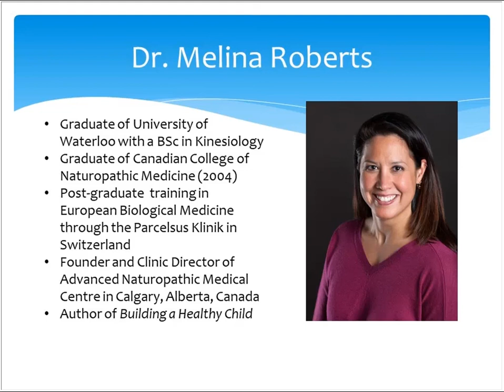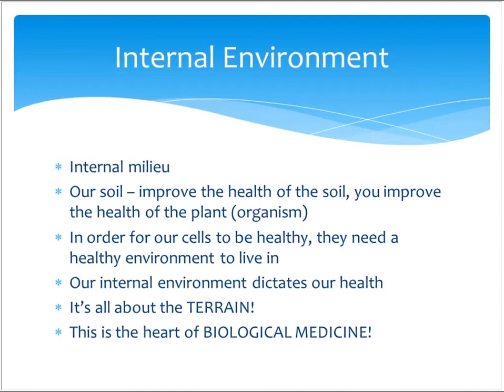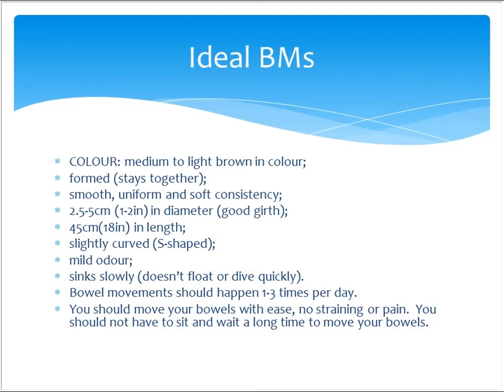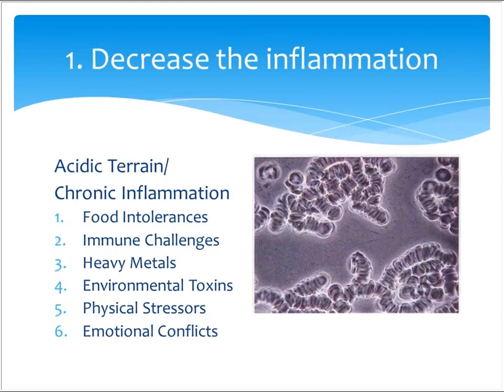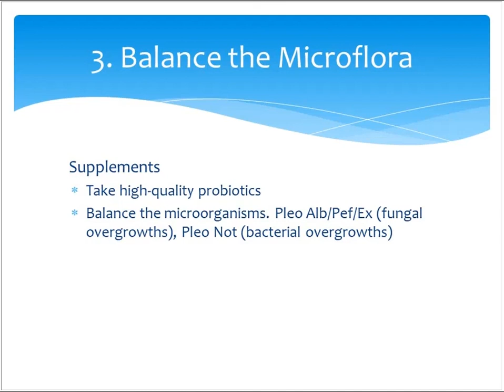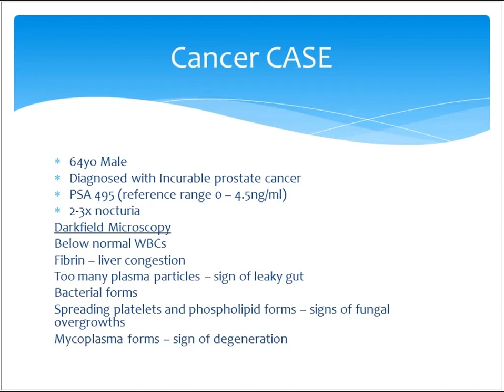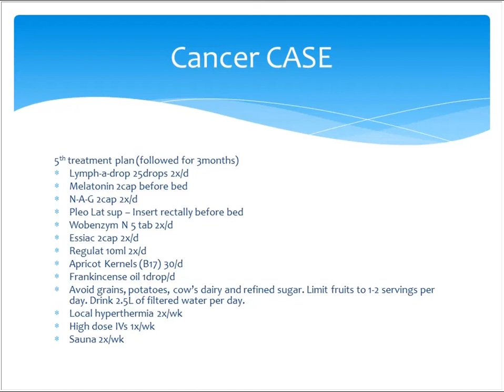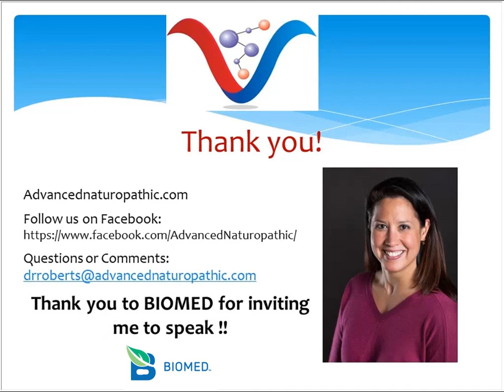Healing the Gut with Biological Medicine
A healthy gut leads to a healthy body. Biological medicine recognizes that an impaired intestinal system and leaky gut has a direct impact on our body’s ability to regulate. This affects the enteric nervous system, leading to hormonal and neurotransmitter dysfunction, the inflammation cascade, a weakened immune system and ultimately a deterioration of health towards chronic disease. A healthy gut and balanced intestinal flora will lead to proper digestion and a strong immune system for optimal health and recovery from chronic disease and illness.

Join Dr. Melina Roberts, ND to learn how to effectively rebuild a healthy intestinal system. This will increase success in cases of GI symptoms, leaky gut, dysbiosis/candidiasis, allergies, chronic infections, inflammation, fatigue, immune & respiratory conditions, sinusitis, skin conditions, metabolic disorders, malignancy, joint disorders, and childhood illness (allergies, asthma, eczema). Dr. Roberts will discusses effective strategies to assess a disturbed gut and milieu (terrain) and highlight the most current treatment options that are focused on achieving balanced regulation and enhanced gut function.

This webinar will provide practical applications and clinical pearls using techniques for a healthy gut based on guidelines from Dr. Melina Roberts, ND, Dr. Thomas Rau, MD and the Paracelsus Clinic in Switzerland.

In this webinar, you will learn:

- What do Dr. Melina Roberts, Dr. Thomas Rau and the Paracelsus Clinic have in common?
- Why the Biological Medicine approach to gut healing is so effective
- Connecting an unhealthy gut to chronic disease?
- The childhood illness connection (including allergies, asthma, eczema)
- Beyond the obvious, what are the signs and how to assess a disturbed gut?
- What does it really take to successfully rebuild a healthy intestinal system?
- An effective intestinal rebuilding protocol
- Introduction to the Sanum Intestinal Kit